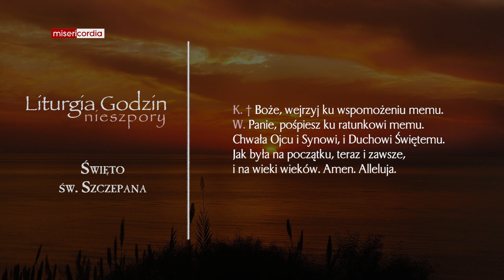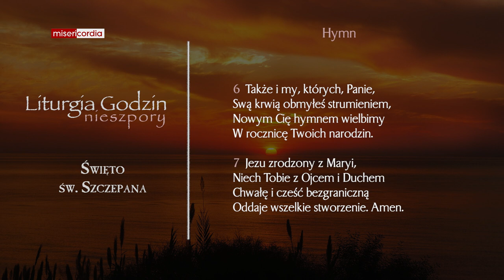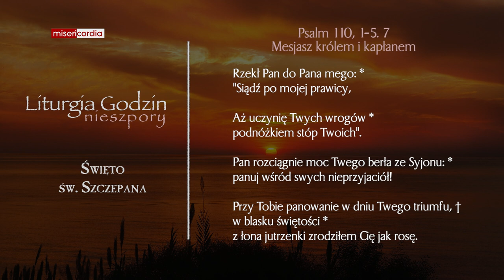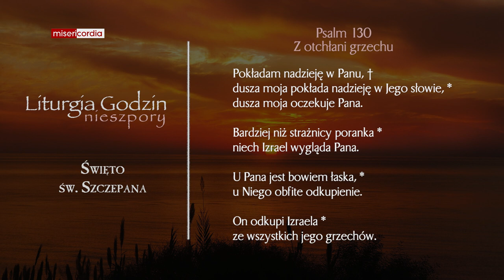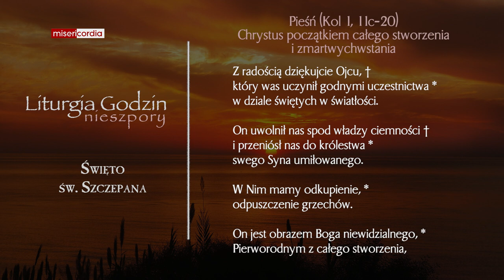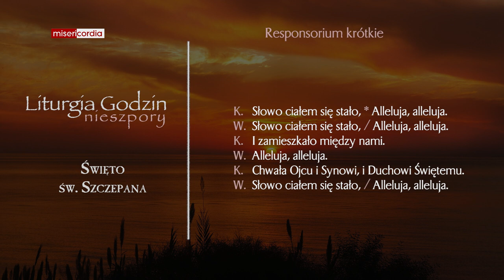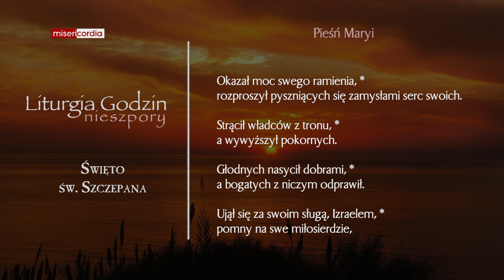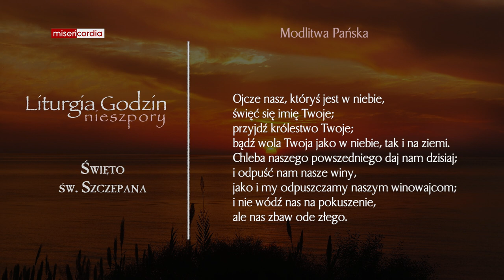Liturgia Godzin | Nieszpory | Święto św. Szczepana